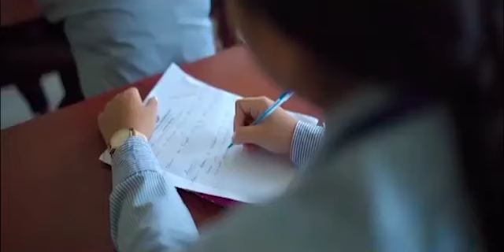II Priya D/B bai Karan D/B Police bai Romjakka II Logi Americani Pistol tai Kainwi Megzine Twijak II